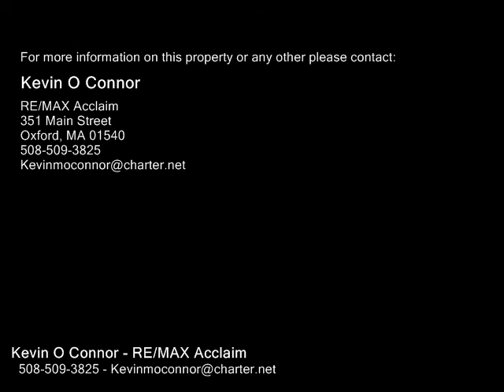22 Sullivan Blvd, Oxford MA 01540 - Single Family Home - Real Estate - For Sale -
22 Sullivan Blvd, Oxford MA 01540  Single Family Home  Real Estate  For Sale   This Executive Ranch's layout is made for entertaining. Pictures simply don't do this kitchen justice...it is absolutely huge!! You'll love the granite counters and the stainless steel appliances. The kitchen is open to a beautiful sitting room which overlooks the oversized deck and very private backyard. Both the sitting room and kitchen lead into the gorgeous fireplaced (pellet stove insert included) living room (cathedral ceiling) which overlooks the dining room! The 'flow' of this house is ideal! Most rooms have just been painted as well! The home also features central air conditioning, central vac and a partially finished (very large) basement with a generator hookup. Not only does this property have a 2 car garage and a storage shed, it also features a 24' x 24' barn with electricity. This is perfect for the craftsman, handyman or just use it to store your boat or camper. The home is in a desirable area yet is only minutes to the center of Town and I395.

Kevin O Connor
RE/MAX Acclaim